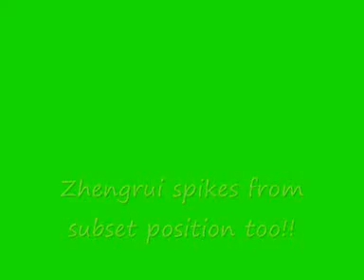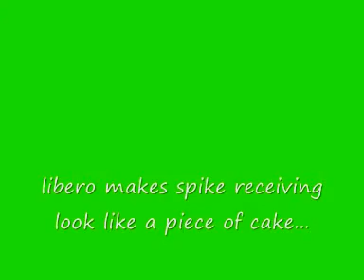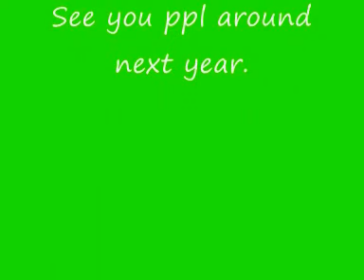Pesta Sukan 2007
A short clip of the highlights of our final matches in this year's volleyball open...